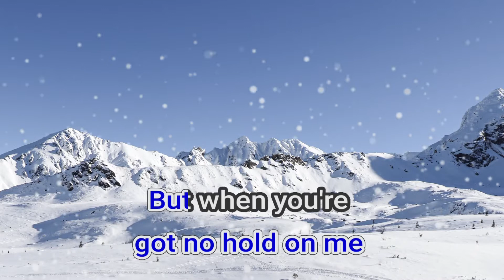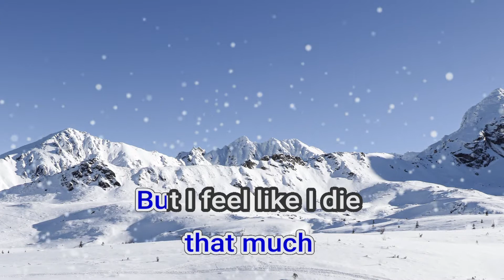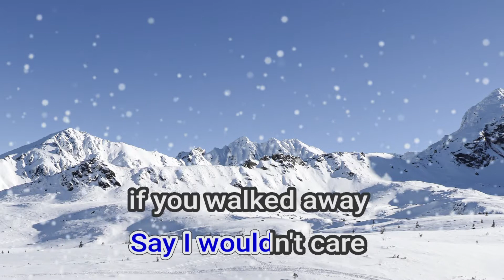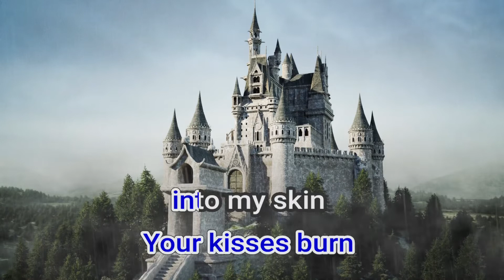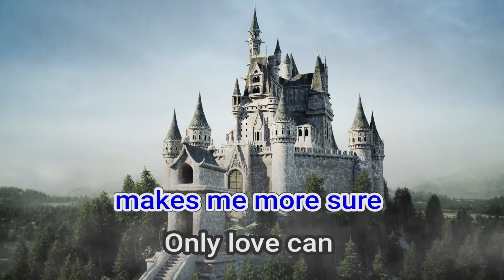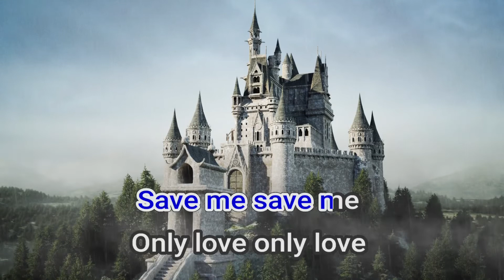16258 Only Love Can Hurt Like This Paloma Faith